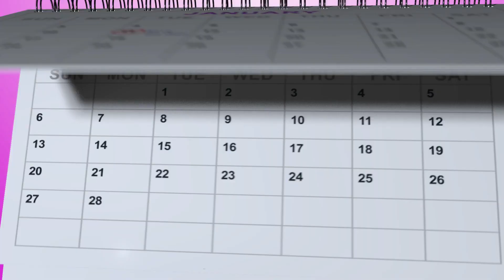दादी का जन्मदिन गीत | Happy Birthday Granny! | Birthday Songs for Kids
Connect with Nessa's Playhouse on social media!

Have questions or suggestions? Drop them in the comments on FB or Instagram! 🤔❓🤷

Come & explore our WEBSITE!

Let's make learning and playtime unforgettable! 🌟